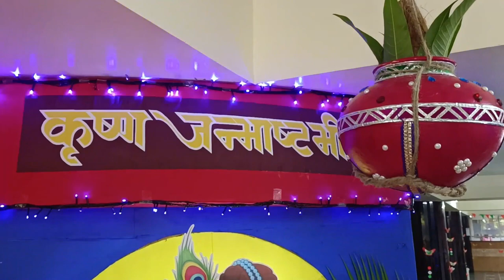Gokulasthami Celebration 2022 | Yashodham High School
Let us celebrate the birth of Lord Krishna who enchants with his playful mischiefs. Happy Krishna Janmashtami.